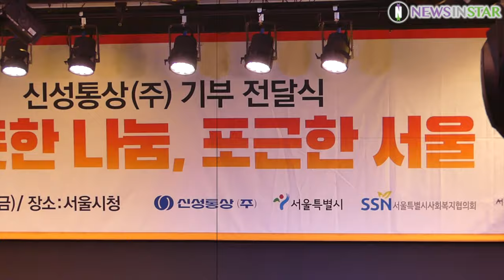191115 이나영X이진욱X박서준X정해인, 훈훈함 넘치는 현장 (신성통상 발열내의 온에어 기부행사)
15일 오전 서울시 중구 태평로1가 서울시청에서 패션기업 신성통상의 천연 발열내의 온에어(ON Air) 기부 전달식 행사가 열려 신성통상 브랜드 모델 이나영, 이진욱, 박서준, 정해인이 참석해 발열 내의 전달식 행사를 가졌다.

신성통상은 약 1억 5천만원 상당의 발열내의 온에어(ON Air)를 기부했고, 기부된 온에어는 서울광역푸드뱅크센터를 통해 25개 자치구의 29게 푸드뱅크마켓센터에 전달되어 해당지역의 어려운 이웃들에게 전달된다.